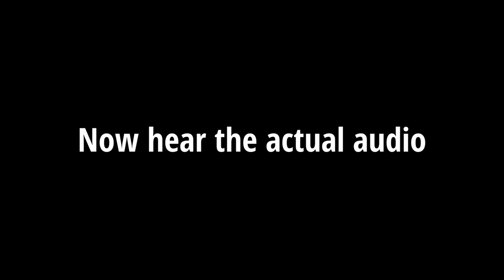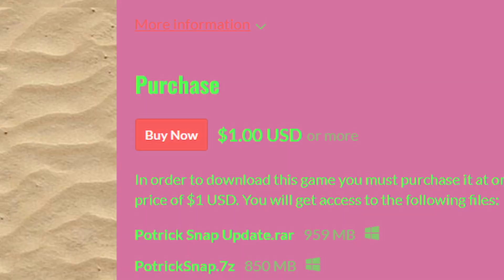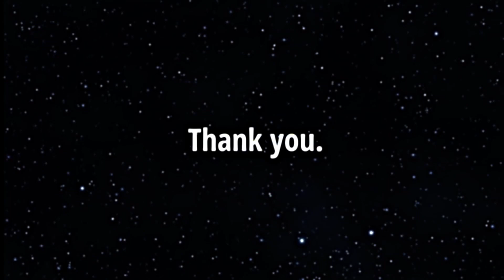It's My Birthday, So I Played This... [Potrick Snap]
This game ruined my birthday... JUST KIDDING LOL, I hope you enjoy!!

A wise man once said:
"Enjoy life in the moment, because you will lose track of time thinking about what happened or what could have happened."